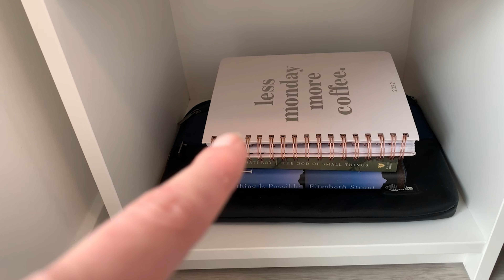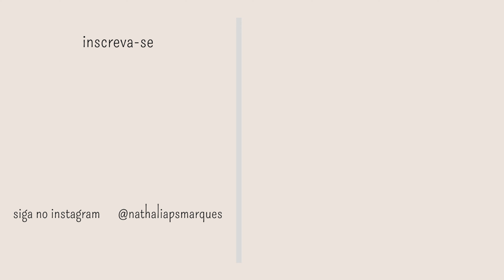TRANSFORMAÇÃO E ORGANIZAÇÃO DO QUARTO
Olá.
Finalmente dei um jeito no nosso quarto no apartamento Canada . Organizei tudo e montei alguns móveis para ajudar no quarto pequeno.